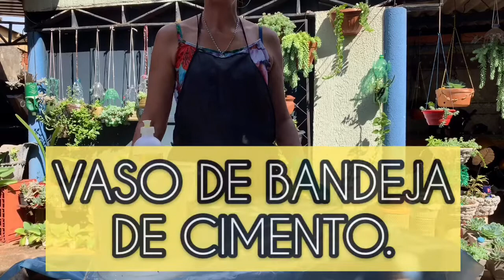VASO DE CIMENTO DE BANDEJA IMITANDO PEDRAS, FAÇA VOCÊ MESMO: passo a passo, gastando pouco.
Oii pessoal, hoje vou mostrar como faz VASO DE CIMENTO DE BANDEJA IMITANDO PEDRAS.
Pra quem ama artesanatos e plantas!
Eu amo suculentas tenho muitas, então comecei a fazer meus próprios vasos de varios tamanhos e formas para colocar minhas lindas suculentas, espero que gostem! 😊
Acompanhem ai, beijos 🥰😘